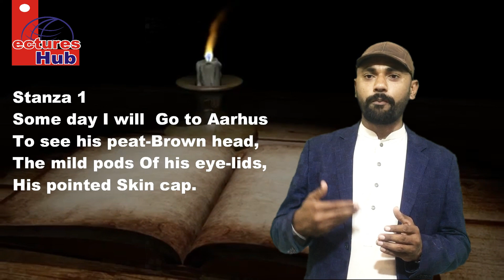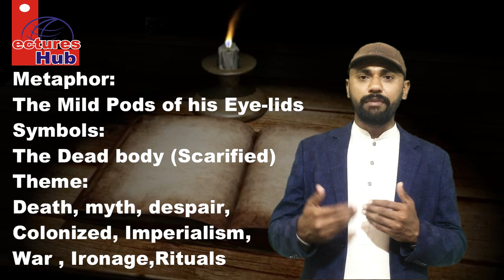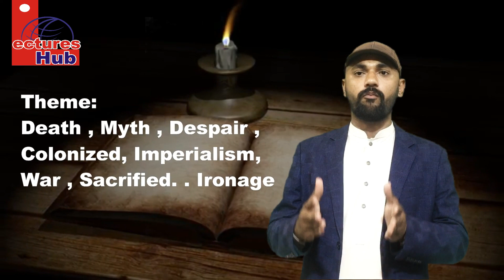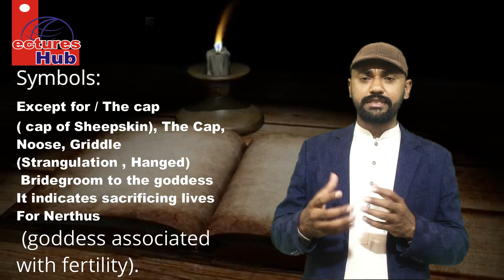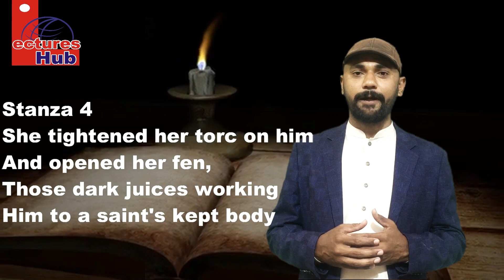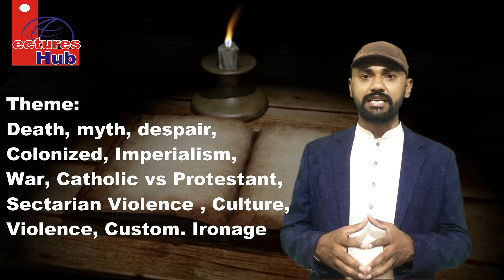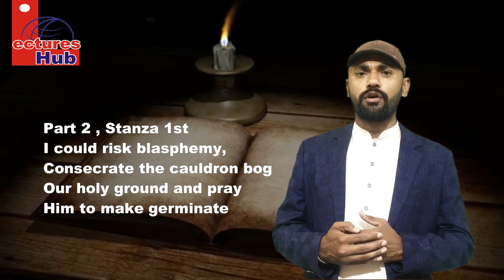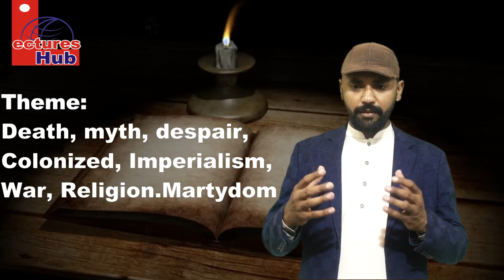The Tollund Man || Critical Analysis || Context & Explanation || History || Seamus Heaney | M Faisal